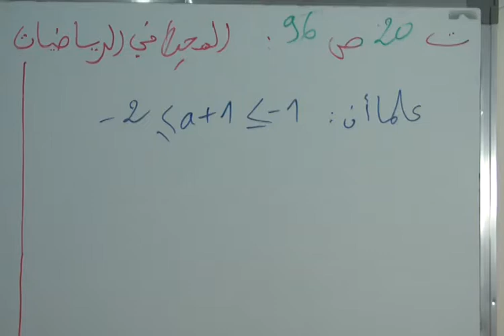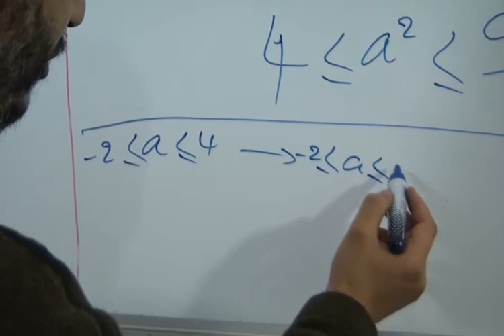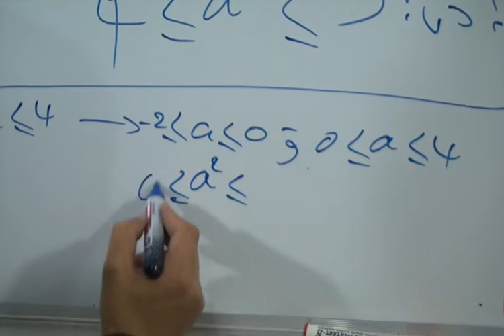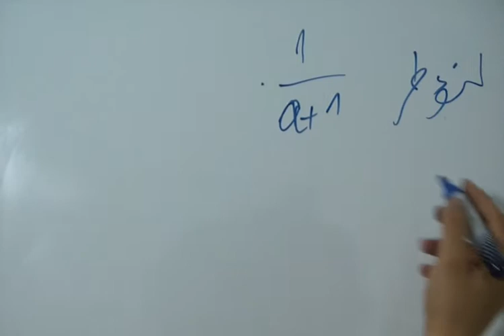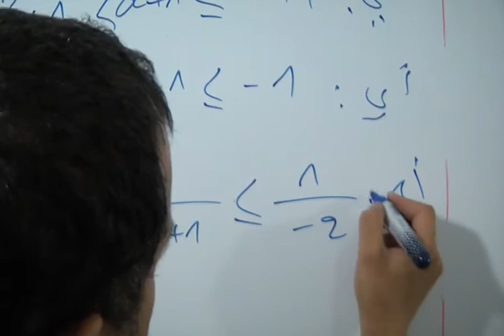حل 2 من التمرين 20 الصفحة 96 من الكتاب المدرسي المحيط في الرياضيات الثالثة اعدادي الترتيب والمتراج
حل 2 من التمرين 20 الصفحة 96 من الكتاب المدرسي "المحيط في الرياضيات" الثالثة اعدادي - الترتيب والمتراجحات